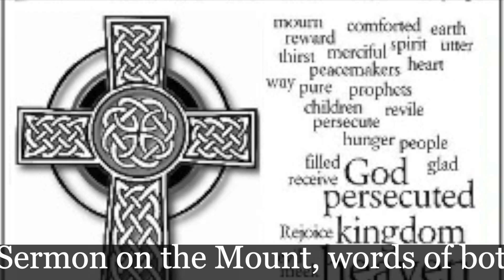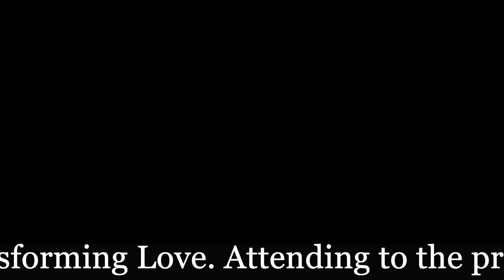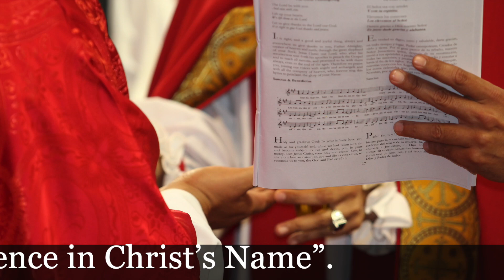The Feast of All Saints Day, October 29, 2023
Leviticus 19:1-2,15-18
Psalm 1
1 Thessalonians 2:1-8
Matthew 22:34-46

St. Paul's Anglican Church in San Miguel de Allende, Guanajuato, Mexico.
Welcome! We are Called at St. Paul’s to receive and share God’s accepting Grace, challenging Wisdom, and transforming Love.  Attending to the practice of our faith, we strive to honor the people of our larger community, making a useful difference in Christ’s Name.

Address:
ST. PAUL'S ANGLICAN CHURCH
Calzada del Cardo #6 San Miguel de Allende Guanajuato, 37700 Mexico
SUNDAY 9am: English in the Church
SUNDAY 10:15am: English Mass on the Grass
SUNDAY Noon: Misa en Español
WEDNESDAY Noon: English Mass on the Grass

The Right Reverend Alba Sally Sue Hernández Garcia; Diocesan Bishop
The Reverend Canon George F. Woodward III; Rector
The Reverend Padre Miguel de Jesús Rangél Hernández; Assistant Priest
The Reverend Canon Francis Hebert; Assisting (non-stipendiary)
The Reverend Padre Antonio Pacheco; Vicar, Santiago Apostol
The Reverend Padre Adrian Caiga; Querétaro Collaborative